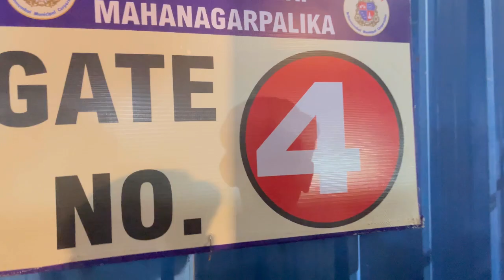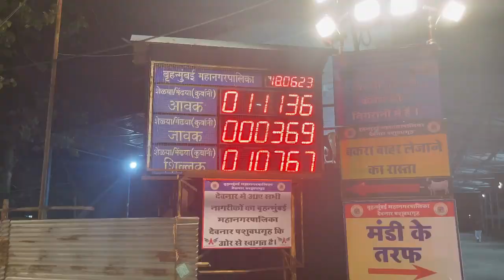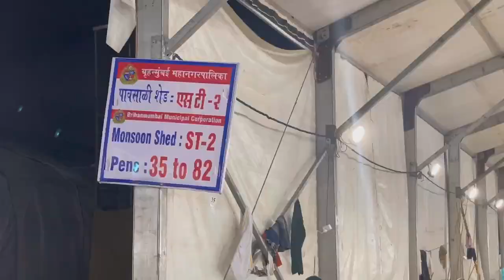Deonar bakra mandi live update|18 june Sunday 2023